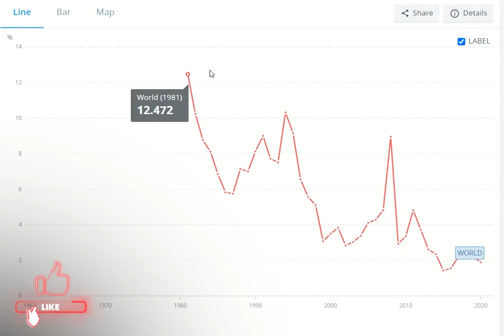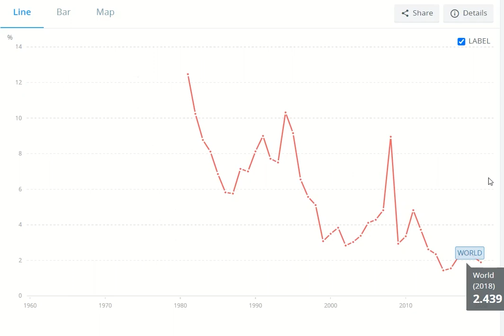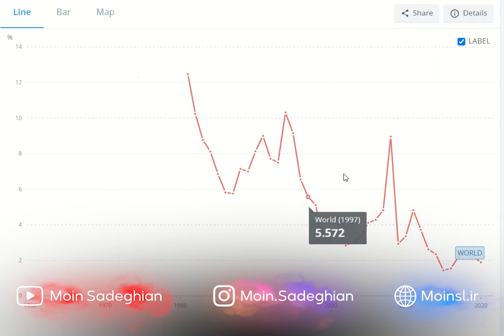بررسی پدیده تورم جهانی - تورم افسار گسیخته جهانی آغاز شده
تورم در ایران کم بود حالا تورم جهانی هم بهش اضافه شده در این ویدئو دلایل تورم جهانی و شرایطش رو بررسی کردیم.
برای ارتباط بیشتر در اینستاگرام مرا دنبال کنید:
moin.sadeghian